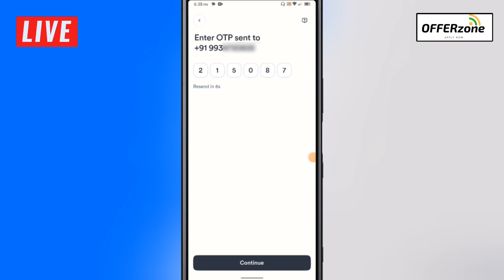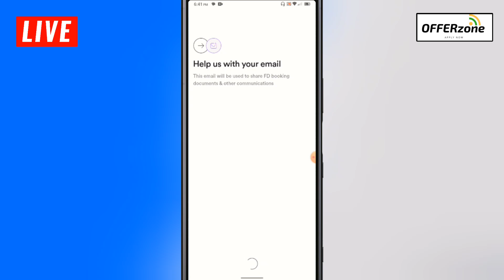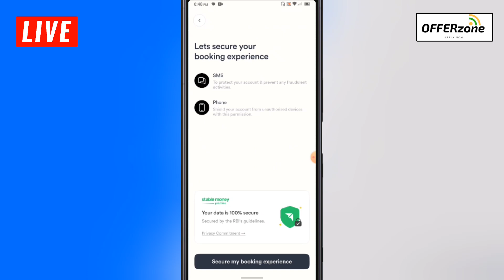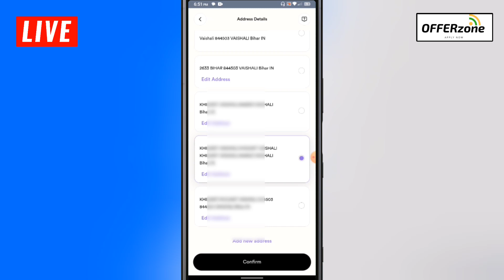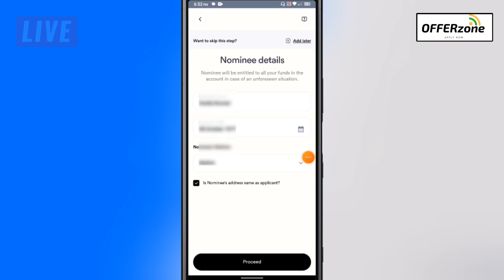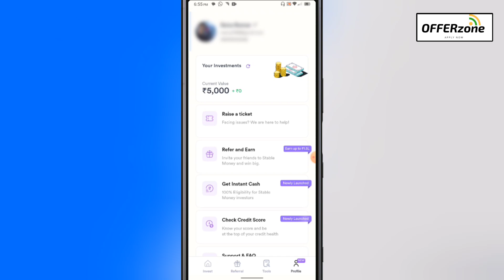STABLE MONEY APP SIGNUP ₹200 & PER REFFERAL ₹300 ✓ FULL PROCESS LIVE || NEW REFER AND EARN 2024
NEW EARNING APP 2024 | FLAT ₹200 PER ACCOUNT 😱|STABLE MONEY APP PER REFFERAL ₹300✓NEW REFER AND EARN

Steady savings, secure tomorrow!
Stable Money is your go-to source for reliable fixed-income investment options

You will get:
✅ 100% assured growth
✅ Explore fixed deposit interest rates from 200+ banks
✅ Invest in fixed deposits as high as 9.1%
✅ RBI Insured FDs

Why you should apply from here:

✔️ Minimal documentation

stable money refer and earn